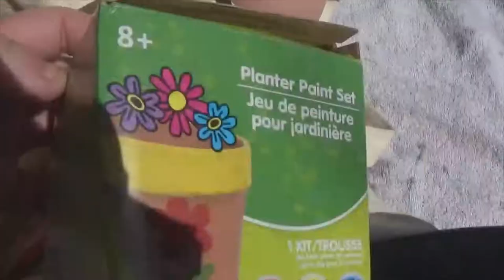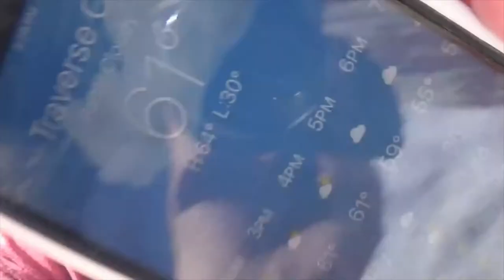bubbles, baby shark bed & painting!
Hey Boos!